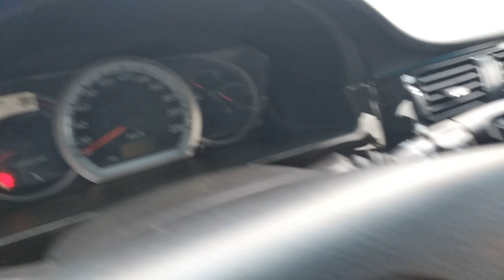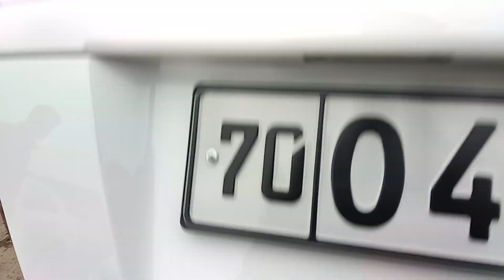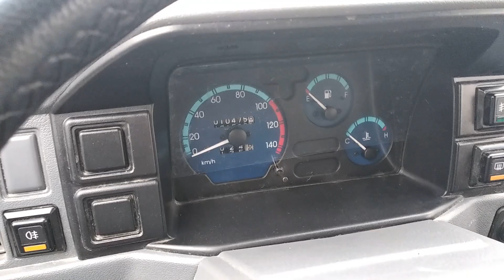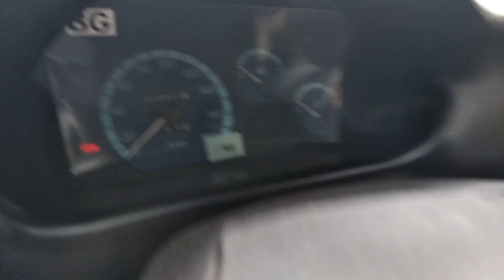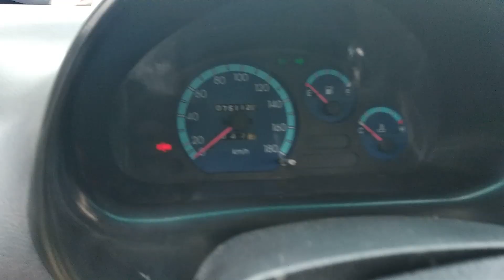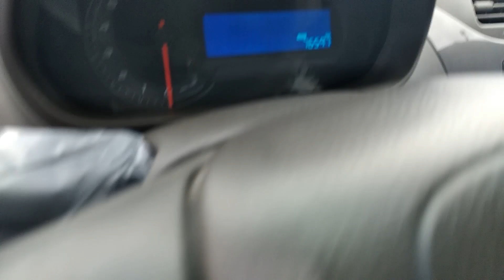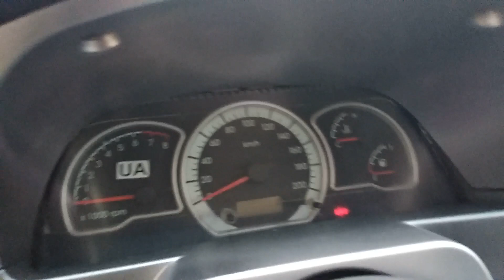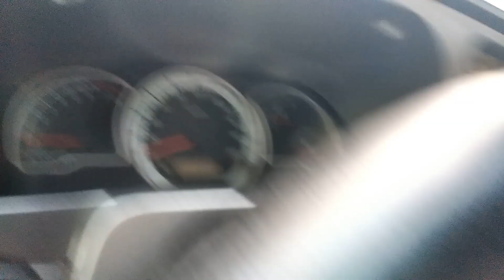QARSHI MASHINA BOZORI NARXLARI / КАРШИ МАШИНА БОЗОРИ НАРХЛАРИ 2020 ЙИЛ!!!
VIDEO YOQQAN BO'LSA LAYK BOSIB KANALGA OBUNA BO'LISHNI UNUTMANG!